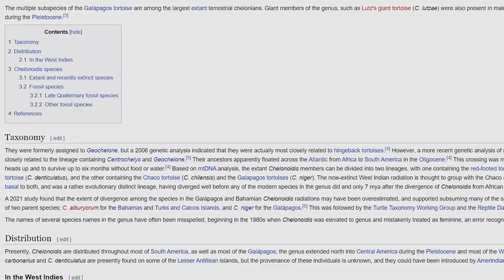Who is Torrent? - The Spectral Steed Lore Explained | Elden Ring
Your trusty steed Torrent is one of Elden Ring's newest features, not just as a way to experience the new open world but also as a companion who is with you throughout your journey. In this video, learn about how Torrent is more than meets the eye as we explore some of the secrets that lie under the surface of the spectral steed.

Elden Ring OST -  Regal Ancestor Spirit, Altus Plateau